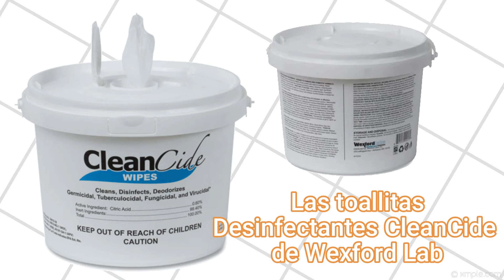Wexford Labs CleanCide Disinfecting Wipes | Spanish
WXF3130B400DCT/ WXF3130B400DEA
Wexford Labs CleanCide Disinfecting Wipes, Fresh Scent, 8 x 5.5, 400/Tub

Presentamos las toallitas desinfectantes CleanCide ​​de Wexford Labs. Las toallitas CleanCide ​​proporcionan una alternativa excelente y altamente efectiva a las opciones a base de lejía, alcohol y QUAT. La solución es resistente a los gérmenes y bacterias, pero es suave para las superficies, los dispositivos médicos y los usuarios. Este producto tiene una eficacia probada para su uso contra el SARS-CoV-2, la causa del virus COVID-19. Con la ayuda de su fórmula de acción rápida, solo se necesitan cinco minutos de contacto para una desinfección completa. Las toallitas desinfectantes Cleancide vienen en una tina para un fácil almacenamiento y dispensación.

Compre y ahorre en las toallitas desinfectantes CleanCide ​​de Wexford Labs en shoplet.com hoy mismo.